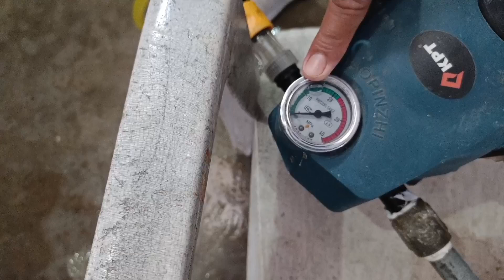Have A Clogged Toilet Or Bathroom?|Bathroom Pipeline Cleaning|Water Pressure Pump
Hi

About this video- I explained in this video how to clean clogged pipe of your toilet or bathroom

Jaquar diverter

Water tank over flow device

चूड़ी काटने की मशीन

टॉपरिया L key सेट

Kitchen sink tap

Kitchen sink coupler

वाटर टैंक अलार्म

सिस्टर्न पार्ट

टॉपरिया प्लायर

टॉपरिया स्क्रू ड्राइवर सेट sink coupler

वाटर टैंक अलार्म

सिस्टर्न पार्ट

टॉपरिया प्लायर

वाल मिक्सर